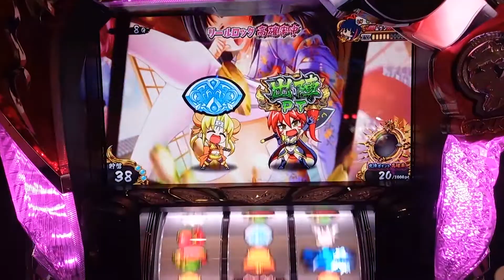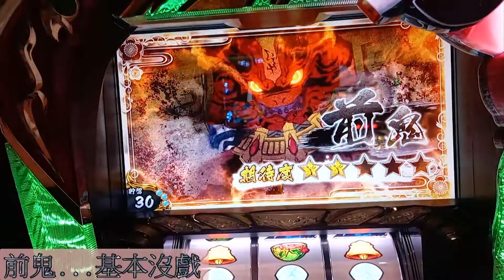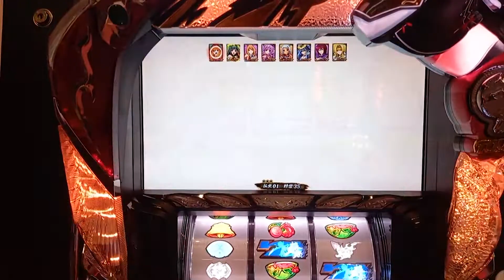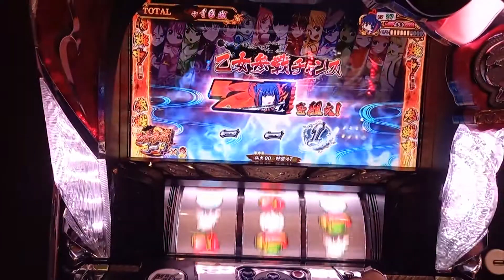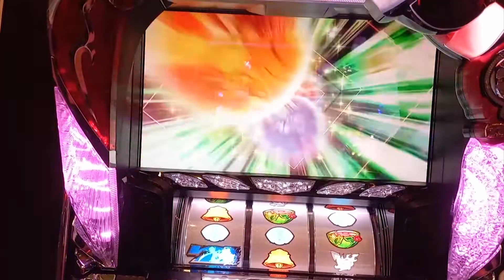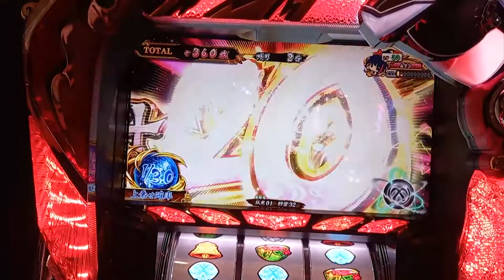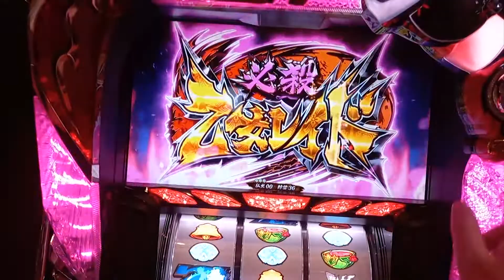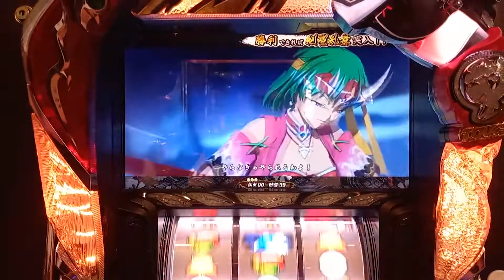《乙女3天劍繼承》【戦国乙女3】slot遊玩日常 初次遊玩 6號機實戰台灣遊戲中心パチスロ#104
2021年1月的台(日本時間)
純增約8.5枚的AT差枚數管理機種
★開牌時全系列的歌曲可以自由選擇
★平均50枚能轉動51次
★不用三戰突破 開牌=AT確定